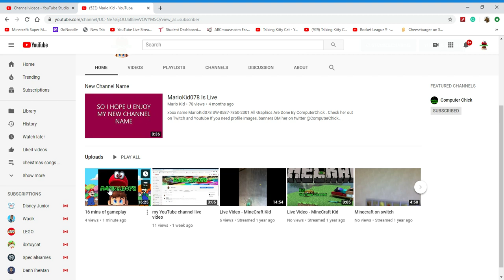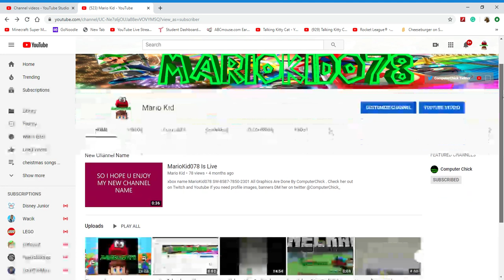thanks who all coming the live stream thank you thank you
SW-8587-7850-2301